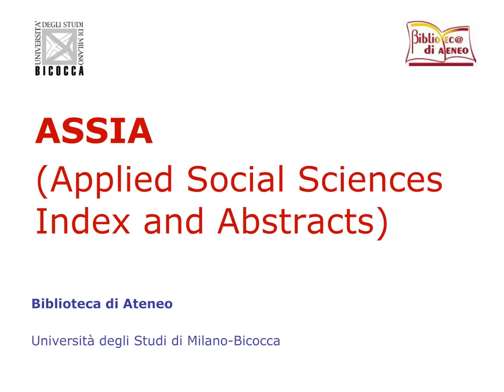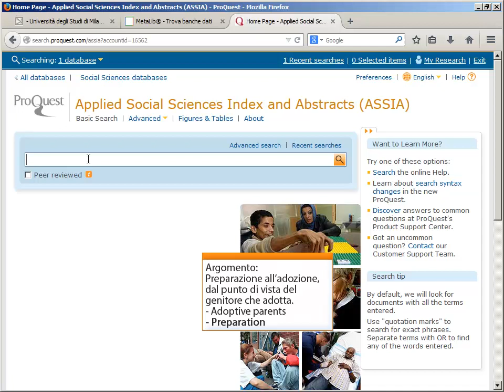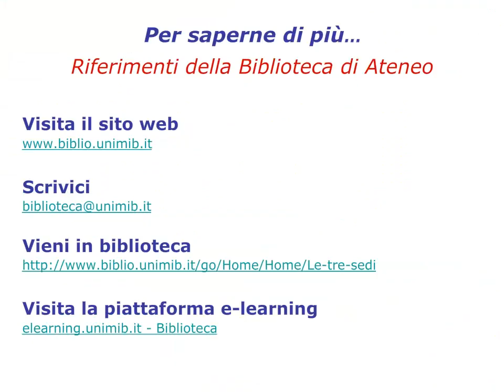Guida a ASSIA. La ricerca combinata. 8/9